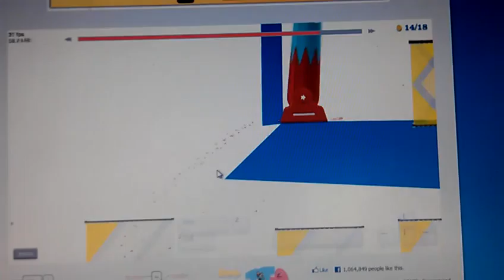Don't Kill Timmah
Again, me playing happy wheels